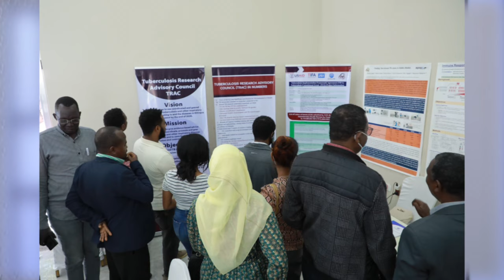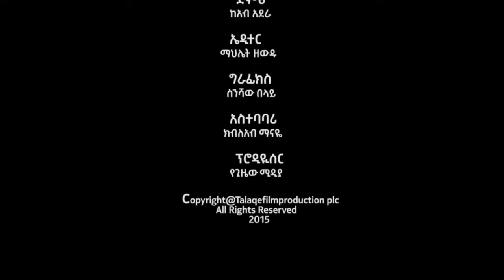ጫት መቃም የዓዕምሮ መላሸቅን እንደሚያስከትል በጥናት ተረጋገጠ |"Bio polar disorder"| አበበ ሃብቴ (ዶክተር)